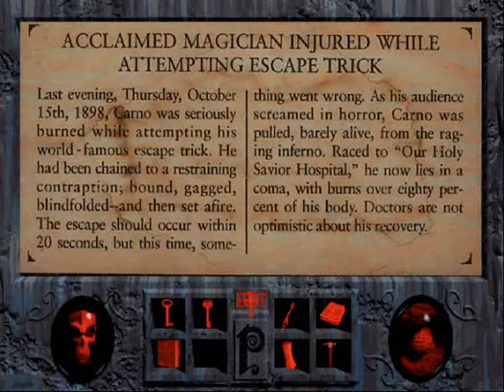Phantasmagoria (part 14/31): Chapter 3: Malcolm's room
Adrienne finds Malcolm's room. Ghosts wander in the nursery. Lou finds her book with old newspaper clippings.